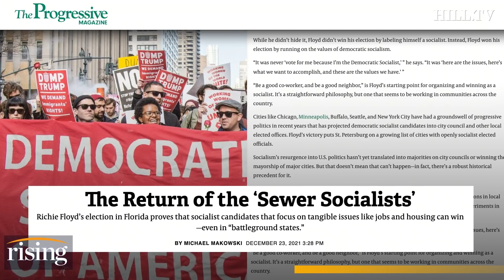FIRST Socialist Elected In Florida In 100 Years Launches Creative New Working Class Project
St. Petersburg, Florida councilmember-elect Richie Floyd breaks down what it takes for progressives and democratic socialists to win in red and purple states.